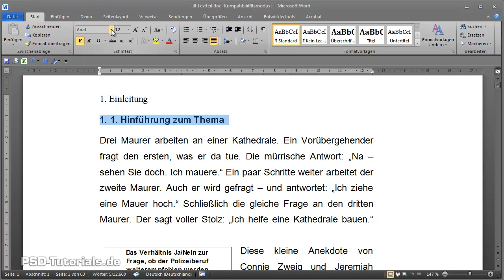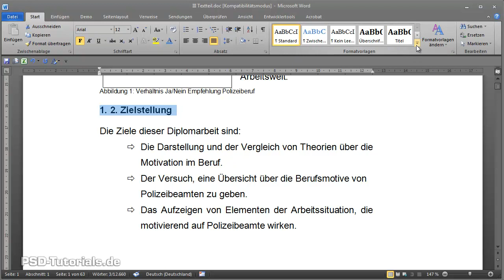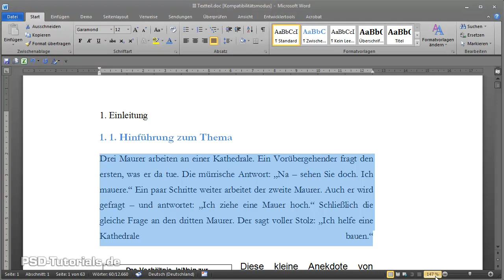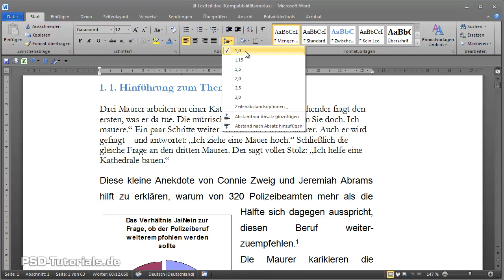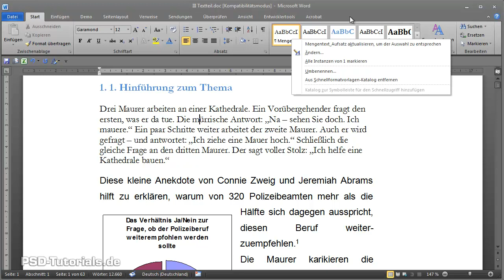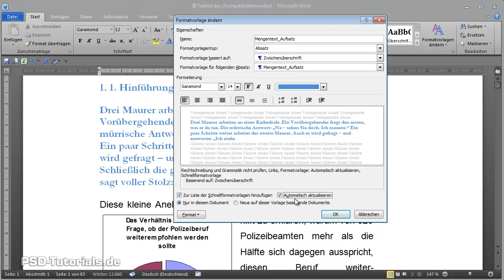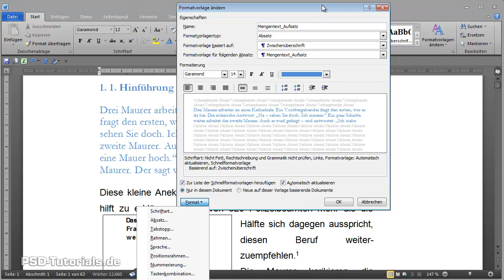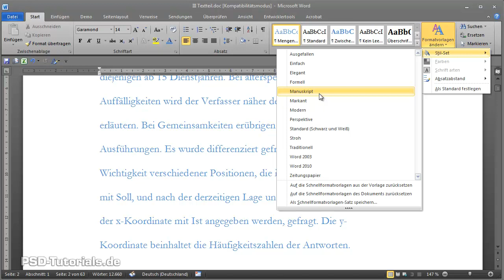Microsoft Word-Video-Training - 18: Schnellformatvorlagen anlegen, nutzen und editieren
Seit Version 2007 bieten Microsoft Office Word und weitere Anwendungen der Office Suite mit sogenannten Schnellformatvorlagen eine interessante Möglichkeit, Textdokumente schnell und effektiv zu formatieren. Das von anderen Layoutprogrammen her oftmals unter der Bezeichnung Textstile bekannte Feature ist in Office 2010 ähnlich leistungsfähig und lässt sich nach Belieben anpassen. Du kannst sowohl für Überschriften als auch für Mengentexte Standardformatierungen voreinstellen und jederzeit abändern, sodass ein konsistentes Textbild im Dokument entsteht. Wie du eigene Schnellformatvorlagen anlegst, bestehende abänderst oder für bestehende Textbereiche nutzt, wird in diesem Video-Training erläutert.